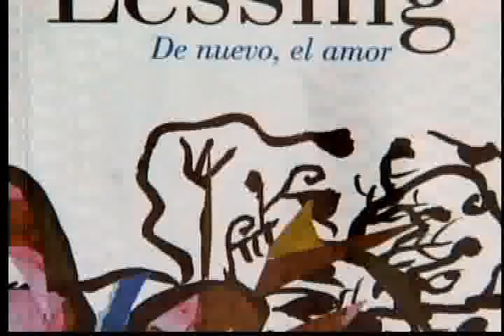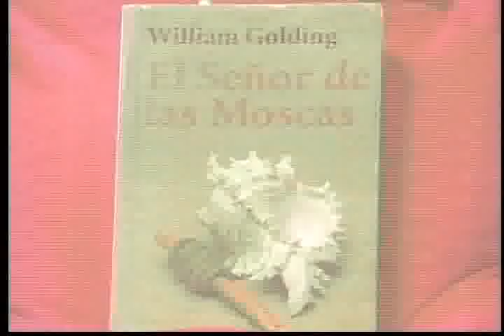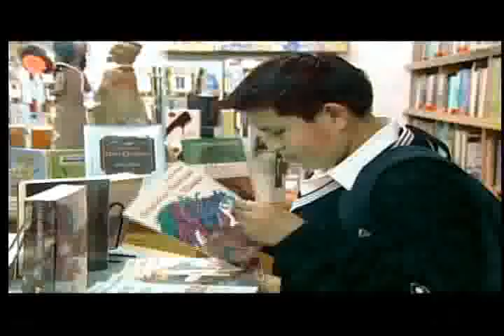SECCION TELEMAX, DEMO PALABRA ESCRITA